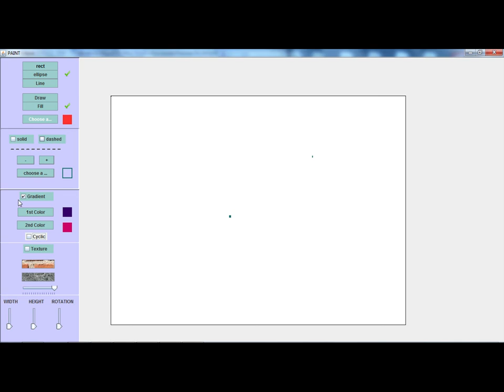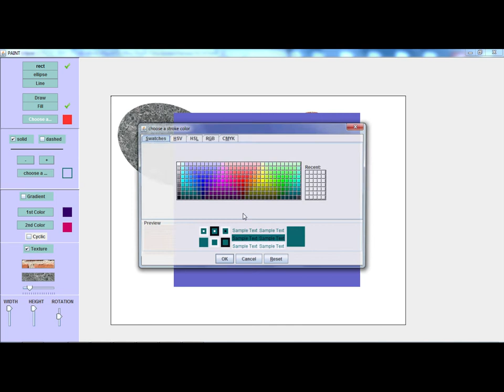JAVA Paint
simple app recreating a few tools available in image drawing and image editor softwares